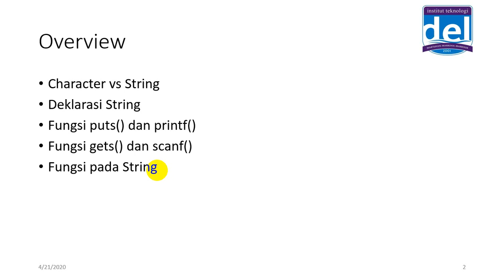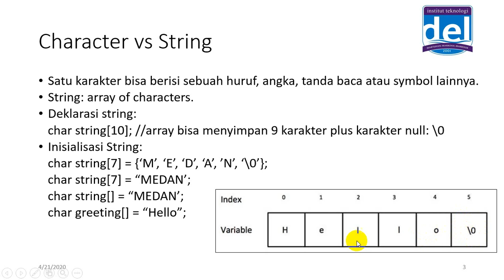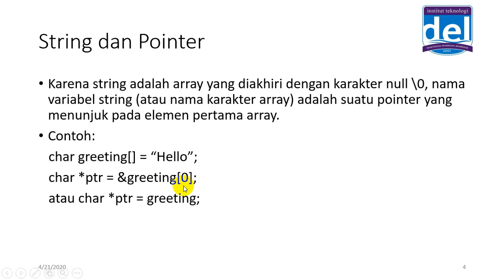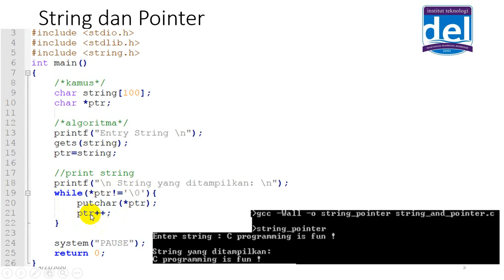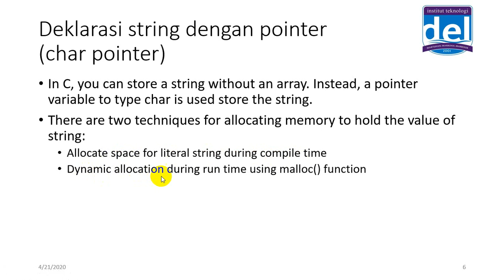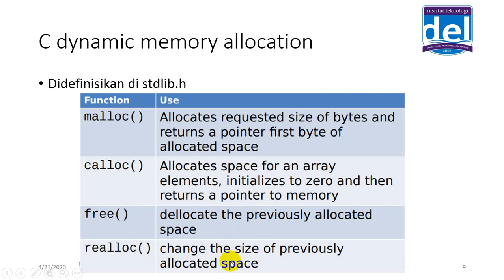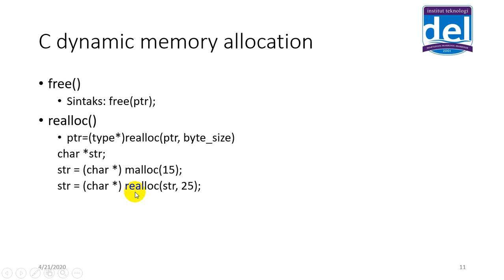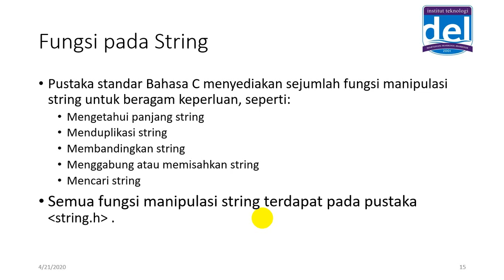String Part1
Karakter dan String